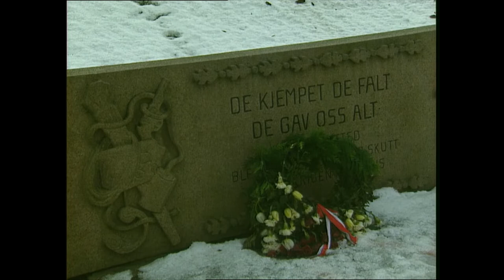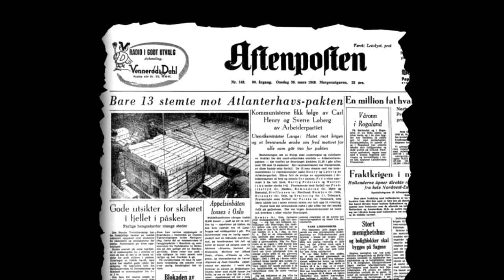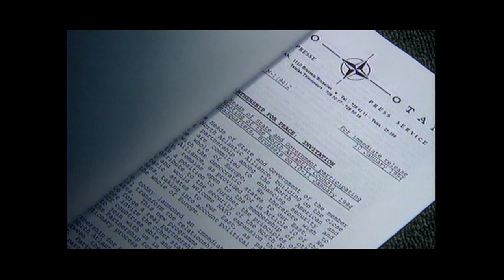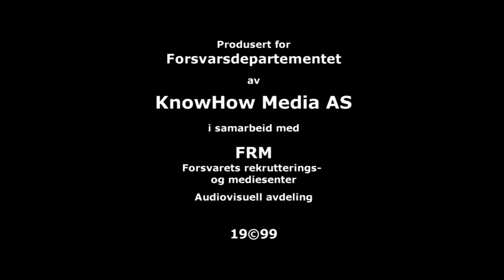NATO - I MIN TID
4.april 1999 fylte NATO 50 år. Programmet tar opp bakgrunnen for opprettelsen av NATO i 1949, NATOs oppgaver og strategi gjennom de 50 år alliansen har eksistert, og den aktuelle krigssituasjonen på Balkan som NATO sto midt oppe ved markeringen av 50-årsjubileet. Stoffet presenteres gjennom en rekke filmklipp fra historiske begivenheter og intervjuer med mennesker som på ulik måte og til ulike tider har hatt et forhold til NATO; Erik Bye (NRK), Henry Henriksen (tidl NTB), tidligere stortingsrepresentant Grethe Værnø, direktør ved Det Norske Nobelinstitutt Geir Lundstad, redaktør i Aftenposten Per Egil Hegge, forsker ved Norsk utenrikspolitisk institutt og OSSE-koordinator Nina Græger, tidligere forsvarssjef Fredrik Bull-Hansen og forsvarsminister Eldbjørg Løwer.

Masternr 753
Produksjonsår 1999
Produsert av KnowHow Media AS for FRM
Rettighet FMS

Vi minner om at dette er historiske filmer og kan derfor inneholde ord og uttrykk man ikke lenger benytter i dagens samfunn. Dette må da ses i den sammenhengen/tidsperioden filmen er laget i og i forhold til hva som var sosialt aksepterte ord og uttrykk den gang. Filmene reflekterer ikke nødvendigvis Forsvarets nåværende synspunkt.